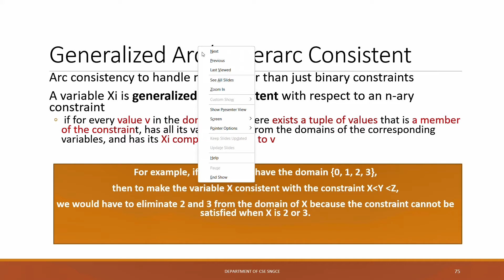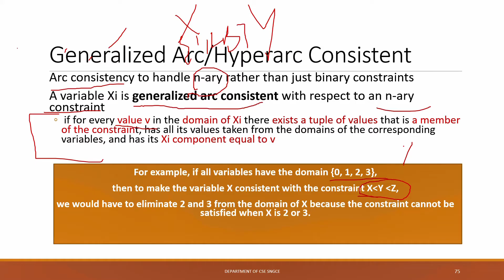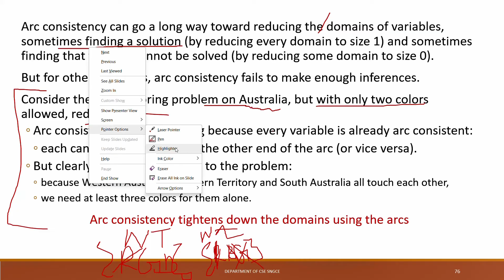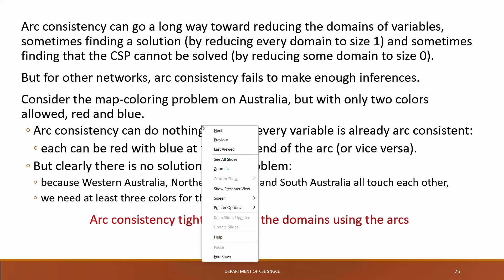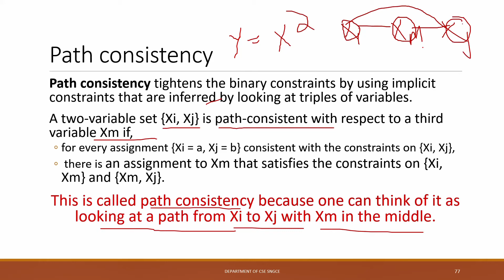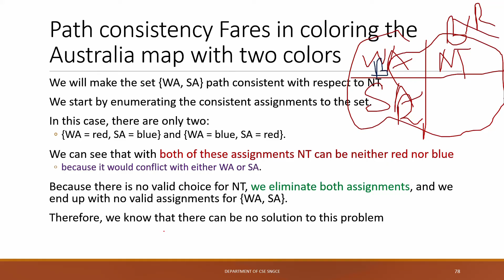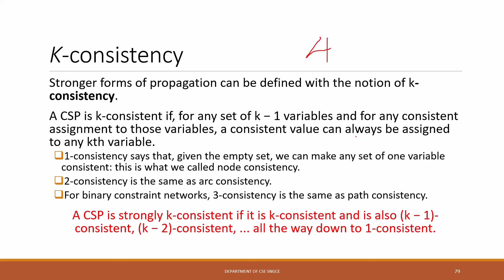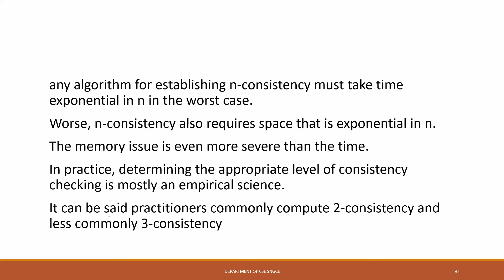CSP HyperArc, Path, kPath Consistency Artificial Intelligence 2019 new scheme module3 L6 Malayalam